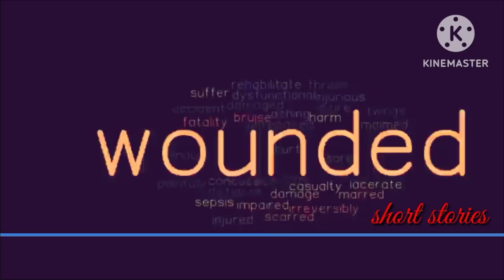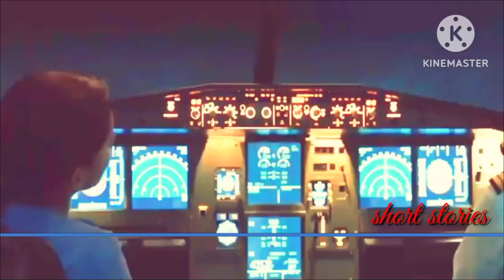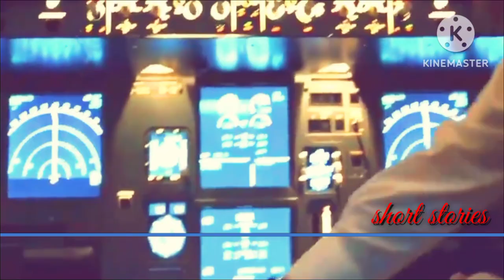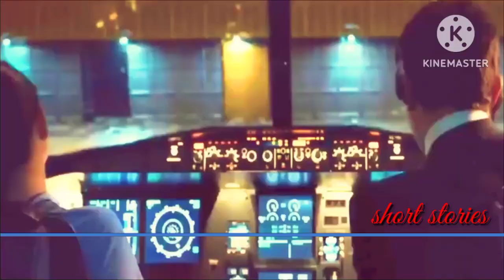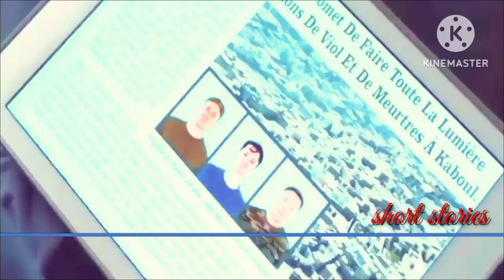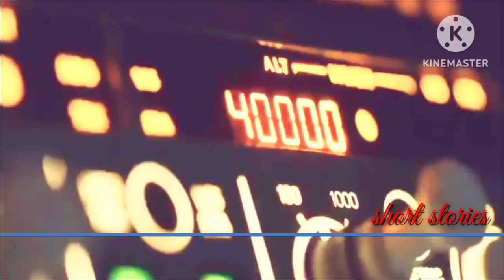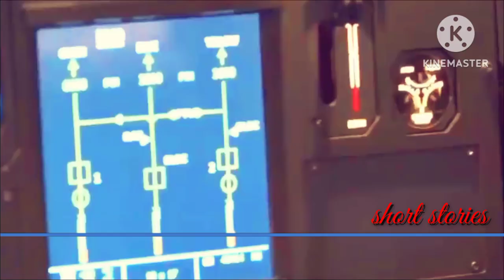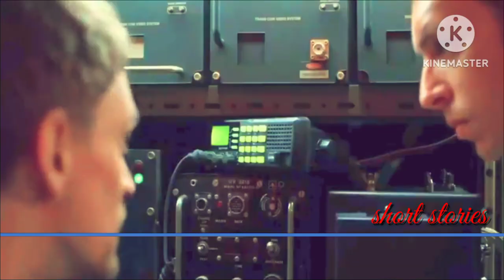The Night (2022) Explained in Hindi / Urdu | Into The Night Full story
Into The Night (2021) Survival drama explained in Hindi Urdu. The Netflix thriller Drama-Season film “Into The Night: The Old Axolotl” story summarized with a full episode ending in hindi explanation. The plot is about a time when the sun begins to destroy humanity. In this case, a plane should first avert daylight by flying around the world; otherwise, the most potentially deadly Sun may cause damage to people. Now, a character named 'Terenzio,' a NATO officer, controlled a plane without anyone's will which is going for Moscow. He also forces the pilot to land quickly. He does this to shield the population from the sun's harmful rays, which are already killing a few people. They were all heading towards a location where they could escape the sun's dangerous rays. They all had to overcome numerous obstacles, including a lack of food and fuel, in order to get to the military bunker hidden inside a dam. Except for a few who made it possible for them to get there, they all made it to safety.

In my opinion, the acting is outstanding, and I thoroughly enjoyed the Into The Night season. Apart from this, good leadership qualities are also shown in such stories which we see in many characters in this series.

Into The Night is a Belgian apocalyptic sci-fi survival drama television series which is also known as ‘The Old Axolotl’ streams on Netflix which is Written and directed by Jason GeorgeI would like to say that this movie drama synopsis does not tell you the direct story, till the end. The suspense remains and this film is quite different from the rest. Each cast has a different and better backstories of their own which revolves around Anger, Frustration, Jealousy and Selflessness in every second episode. What is your reviews about this series?

Credit(s):

Images and footage Source: Netflix
Director: Jason George
Production: Entre Chien et Loup Pictures Inc.
Edited By: Pauline Etienne